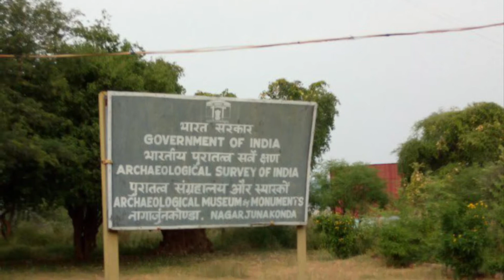Nagarjuna Konda | island | Nagarjuna Sagar | Sandy’s world | boat ride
Nagarjuna sagar konda

Enjoy boat ride